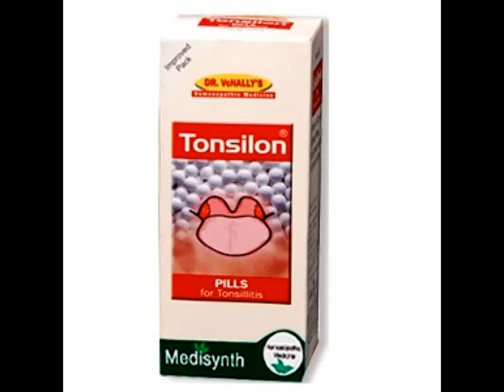Medisynth Tonsilon Pills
Tonsilon Pills and Drops is an effective formulation that treats enlarged or septic tonsils, cold, cough and sinusitis that cause painful swallowing, inflammation and hoarseness of the throat, fever and uneasiness.

It also acts effectively hay fever symptoms, where there is a throbbing headache, continuous sneezing, cold and cough, hoarseness in voice and pain in the throat.

Tonsilon Pills are recommended when symptoms are mild, while the Tonsilon Drops are to be taken when the symptoms are acute.